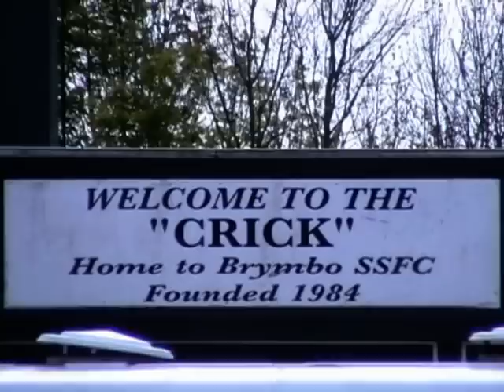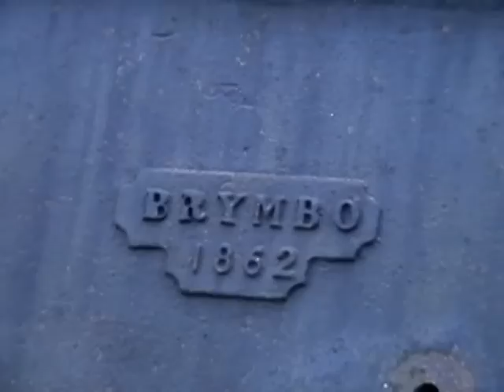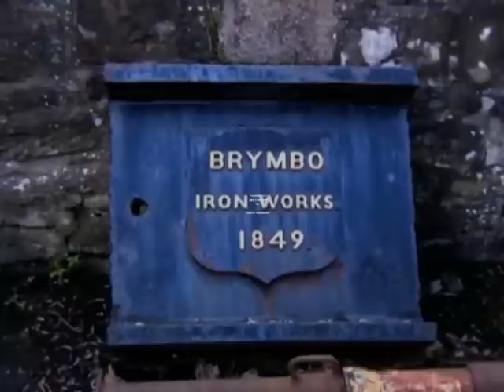WREXHAM SIDECAR RALLY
WREXHAN SIDECAR RALLY 2009

Music  "Always Ahead" by Carlos Saura.